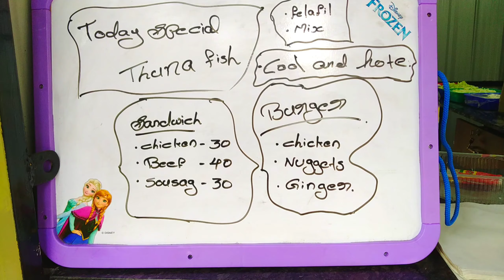അടിപൊളി ഫലാഫിൽ /delecious falafil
രുചിയും ഗുണനിലവാരവും ഉറപ്പുള്ള വലിയ അളവിൽ ചെറിയ പൈസക്ക് ഭക്ഷണം കിട്ടുന്ന ഒരു കൊച്ച് കട